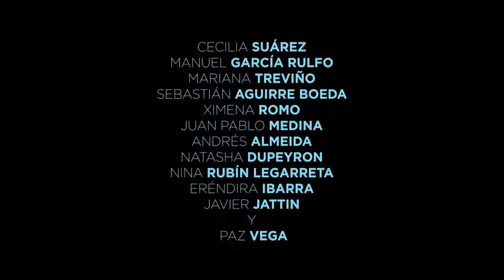TALES OF AN IMMORAL COUPLE Comedy 2017